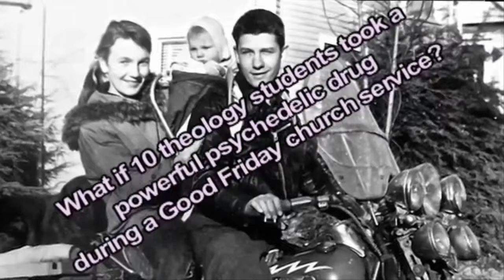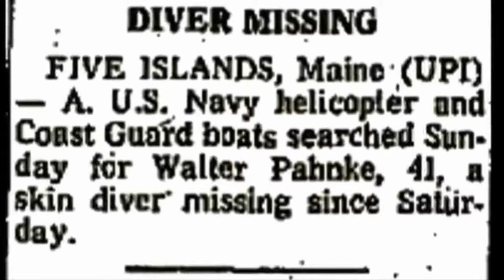Psychedelic Mysticism: The Good Friday Experiment & Beyond Official Trailer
Psychedelic Mysticism: The Good Friday
Experiment & Beyond
Directed by Susan Gervasi
56 min • Documentary • USA
On Good Friday, 1962, as part of an
experiment conducted by Walter Pahnke and
Timothy Leary, a group of theological
students were given the powerful psychedelic
drug psilocybin - based on the active
ingredient in so-called magic mushrooms - in
a Boston University chapel. The experiment,
conducted legally, would be the first - and for
almost 40 years, the last - scientific
investigation into the allegedly mystical
properties of a psychedelic drug. What
happened that Good Friday would make
psychedelic history.
56 min • Documentary • USA
psychedelic history.